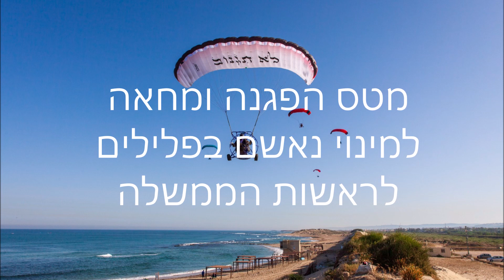מטס הפגנה ומחאה 8 5 2020